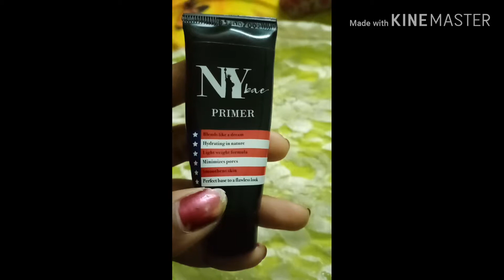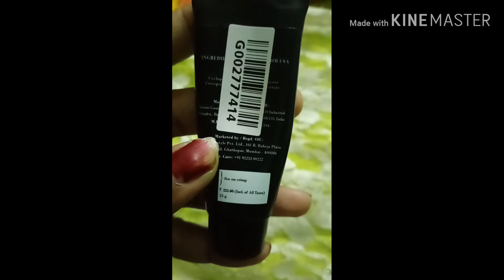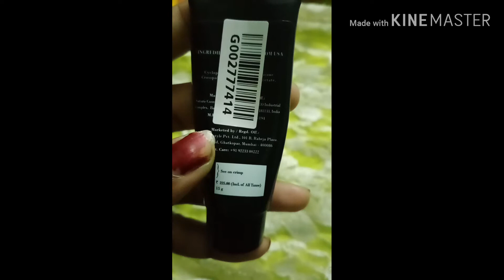NYbae primer product /primer review /by endless tips by lucky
Hello  friends, today's video  iam showing about NYbae primer. Benefit's of the produt i shared.